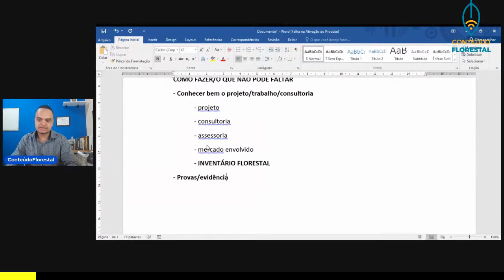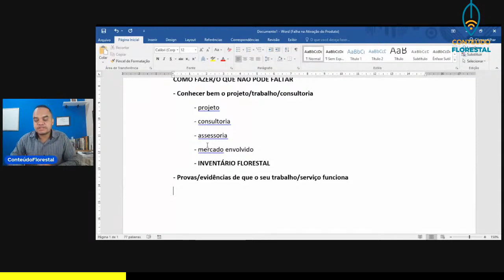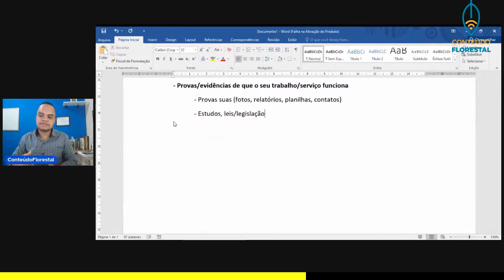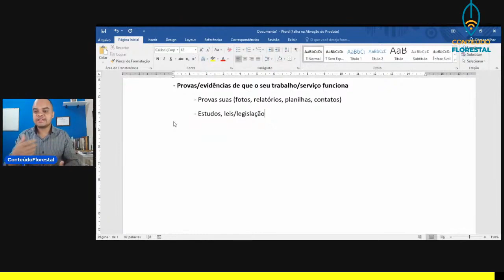Assista a esse vídeo se você quer fechar com um cliente no setor florestal